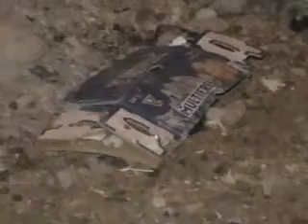HALLAN FETO DE SEIS MESES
Gran indignación genero en los pobladores de la Asociación de vivienda Paseo de los Héroes, el hallazgo de un feto de 6 meses de edad. El cuerpo fue encontrado frente a la vivienda ubicada en la Mz 237 Lte. 13.